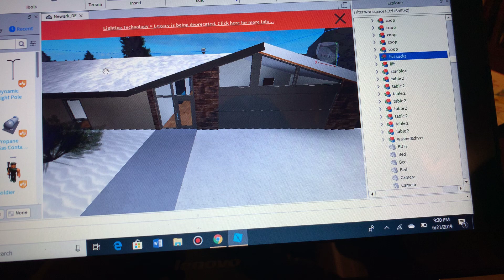Lol fuck itzt, annoying ass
BITCH FUCK YOUR ANNOYING RUDE AND DISRESPECTFUL ASS BITCH.
YOU ARE A DISRESPECTFUL, ANNOYANCE, AND A DISTURBANCE TO THE WORLD WHOEVER CREATED YOUR LIBRA ASS BOI SHOULD DIE OF CANCER BECAUSE YOU ARE A BIG MISTAKE. WHAT A DISGRACE.